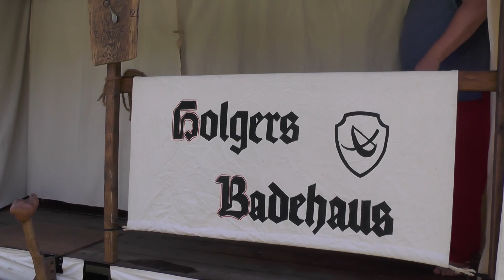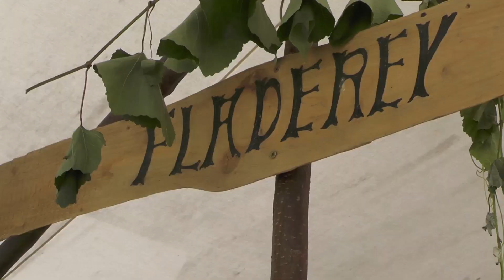7. Lagerey Aach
Die Lagerey ist ein gemeinsames Zeltlager für alle, die sich mit dem Thema Mittelalter, Wikinger, Römer usw. befassen.
Ziel ist es, all diese Gruppen an einen Tisch zu bekommen, um sich kennenzulernen, auszutauschen, Erfahrungen zu sammeln und einen Riesenspaß zu haben.